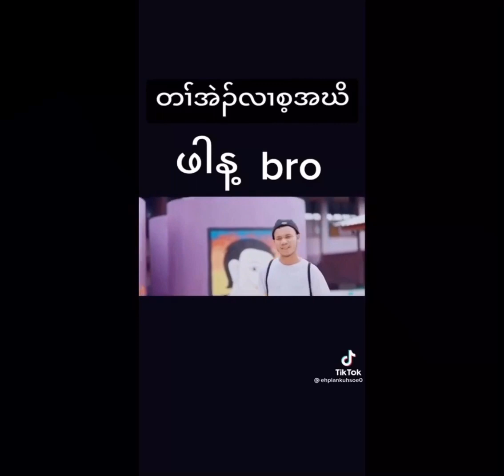Girl like money Paw Htoo, Poe Dah, Htoo rue